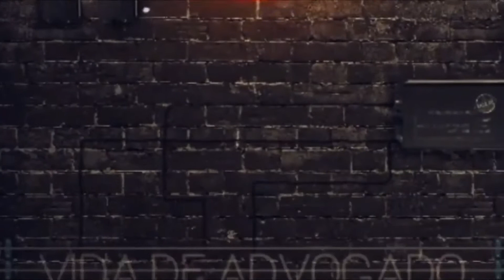ARTIGO 158 DO CÓDIGO PENAL